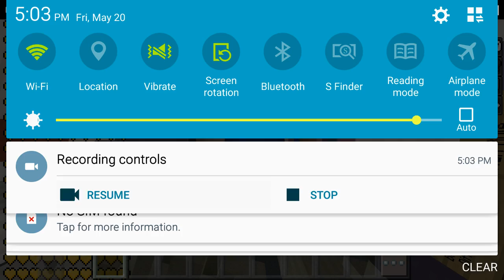Minecraft PE - Speed Run - RAGE QUIT !!!!